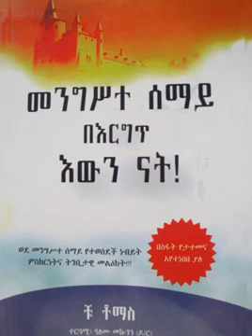ምዕራፍ 11 - የሰማይ ምግብ፤ ሰማያዊ ደስታ | መንግሥተ ሰማይ በእርግጥ እውን ናት!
Heaven Is So Real!